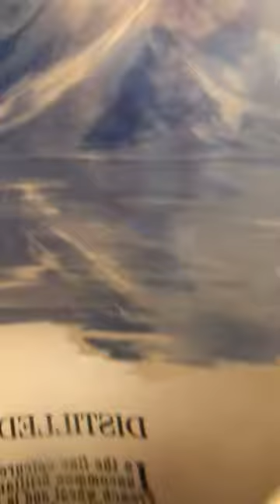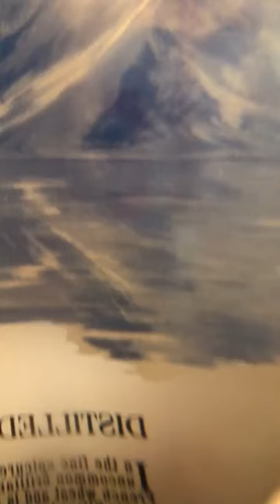Jenny Henley Talk Show